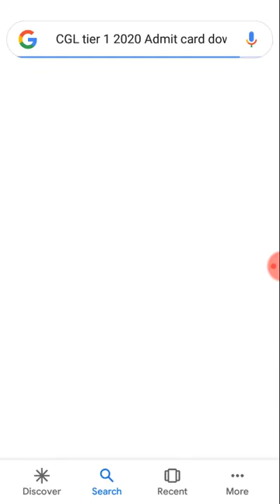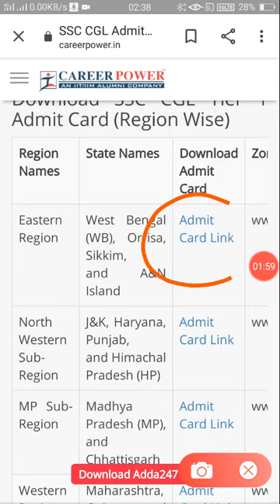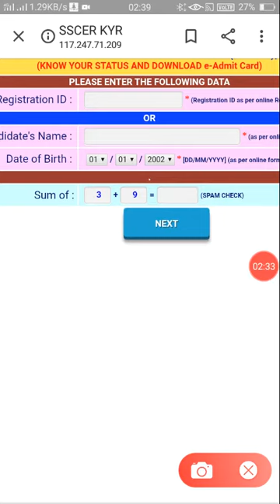CGLE CGLADMITCARD SSC CGL2020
How to download Ssc CGL admit card 2020 for tier 1